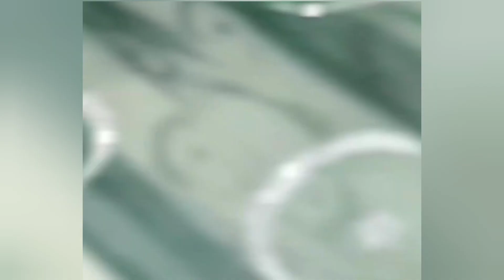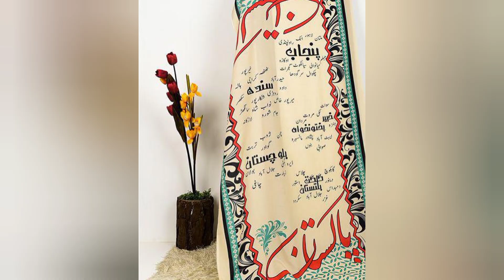Special Dupatta Design for 14th August || New Dupatta Design 2023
Pakistan independence Day 14 August Green and White dress designs for girls new 2023

Latest Dubatta Design Ideas 2023 | New Dupata Designs for Eid | Dubatta Designing for Summer 2023

14 august dress design cutting and stitching
14 August dresses
independence day2023
white and green dress
independence day dress
 baby girl dresses
 14 august dress design new
14 august dress design for baby girl
14 august dress designs
independence day dresses ideas
 girls independence day dresses 2023
 14 august dress ideas
 independence dresses

dupatta design ideas
 dupatta design
latest dupatta designs
dupatta design ideas at home
 dupatta designing ideas
dupatta design ideas 2023
dupatta design ideas handmade
dupatta design 2023
new dupatta design 2023
dupatta designs
dupatta pallu Design
 latest dupatta designs 2023
 lace dupatta designs
 latest dupatta design
dupatta corner designs